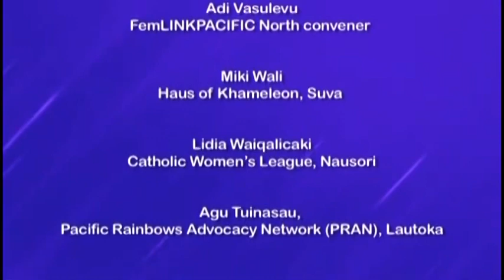Radio With Pictures: S01E04 (2016)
For more - follow us on other places on the internet
Twitter as well as